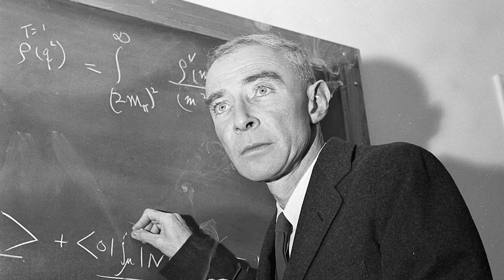OPPENHEIMER Cast 🔥💫🎥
Dive into the fascinating world of "Oppenheimer," a film that explores the Manhattan Project and the real-life figures behind it. This video reveals the real ages and life partners of the star-studded cast including Cillian Murphy, Florence Pugh, Robert Downey Jr., Emily Blunt, Matt Damon, Rami Malek, and more! Get exclusive behind-the-scenes insights into the characters they portray, their personal lives, and how they connect to the roles. Don't miss this intimate look at the lives of the talented actors who bring this powerful historical drama to life. 🔍🎬